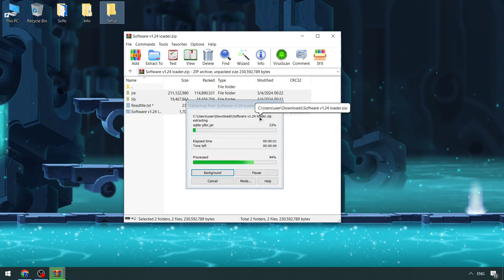Roblox x Blox Fruits Keyless Cheat | Blox Fruits Executor [FREE] | Roblox x Blox Fruits Script NEW